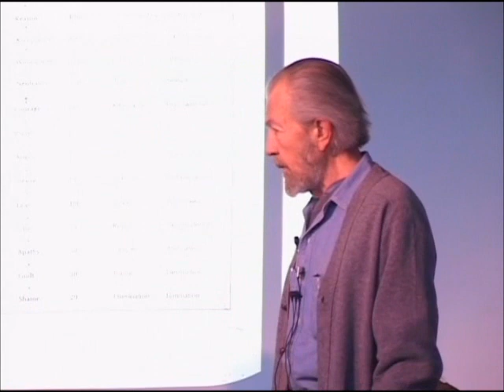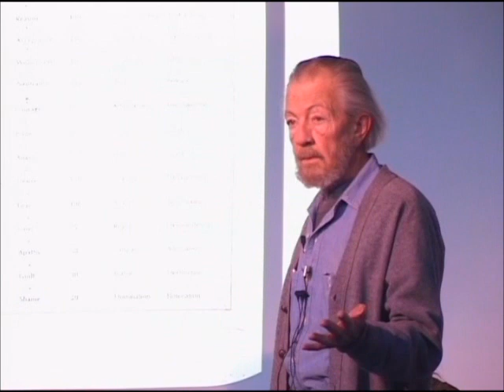Dr. David R. Hawkins: The Infinite Power of God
From January 2002 lecture: Causality-The-Egos-Foundation

Lectures also available for rent through vimeo.com.